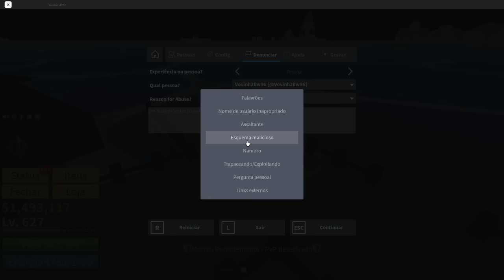100 DIAS SOMENTE DE LEOPARD NO BLOXFRUITS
Salve galera, nesse vídeo, eu vou upar do lvl 1 ao 700 somente de leopard no bloxfruits, usando todos os recursos, com vários desafios, tudo isso em 100 dias no bloxfruits, e nesse vídeo eu me desafiei a não upar o status de defesa em nenhum momento, e foi assim que passei 100 dias no bloxfruits somente de leopard.

Upei do 1 ao 700 no Update20 com as *NOVAS FRUTAS*
Confira!!!